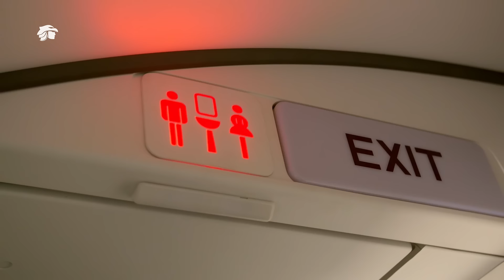Deja que tu pasión vuele con Aeroméxico